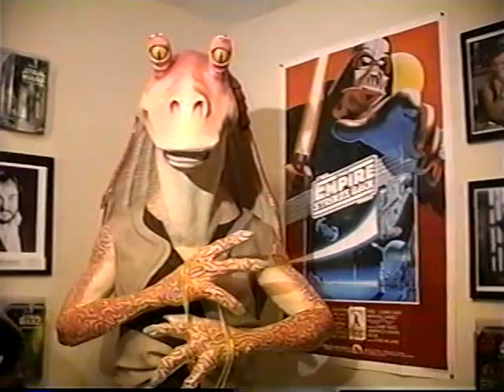9of11 Brett Black Star Wars Collector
Unedited tour of Brett's massive collection.